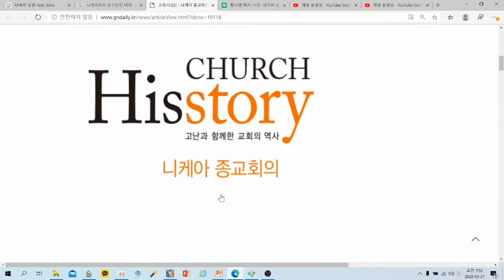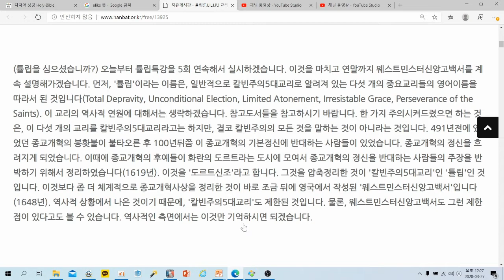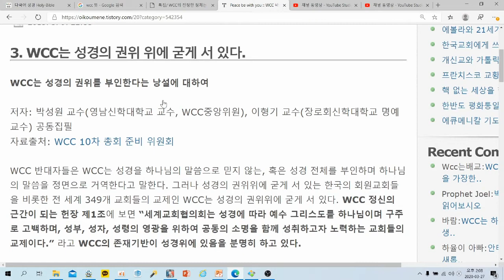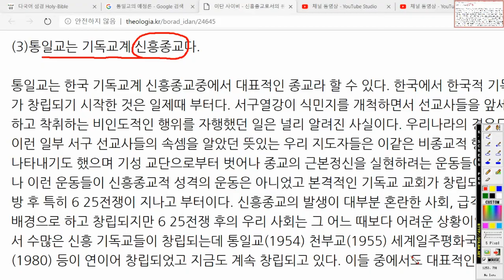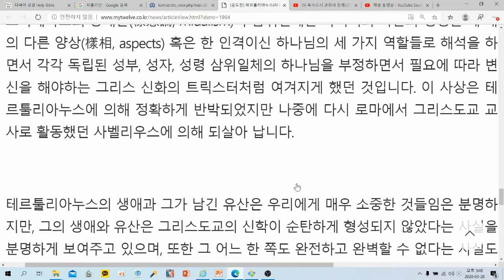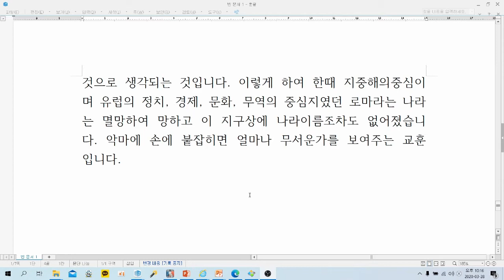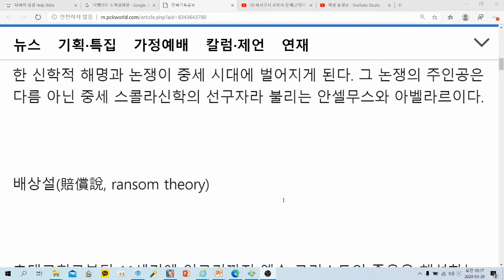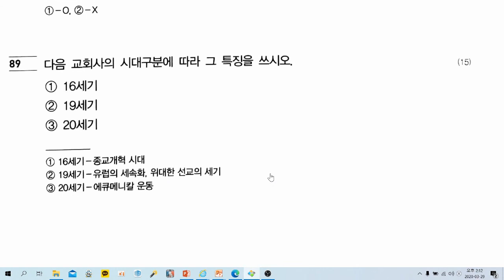목사고시 교회사 문제(교회사 종합문제 해설)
예장 통합 총회에서 발간한 목사고시 교회사문제에 대한 풀이 및 해설 영상입니다.  모든 자료는 개인이 인터넷에 흩어져 있는 정보의 바다에서 아무런 제한없이 수집한 것이므로 시청하실 때 참고하시기 바랍니다.